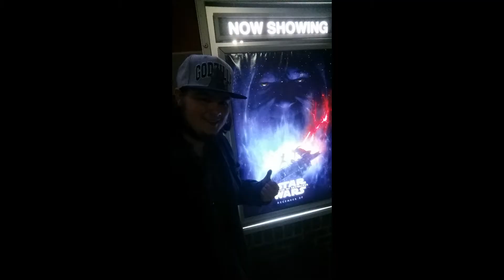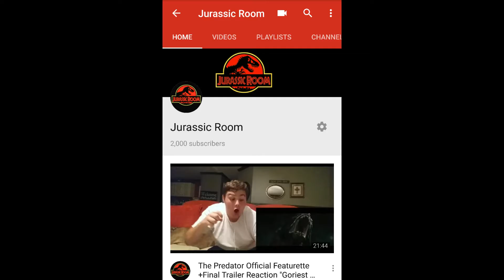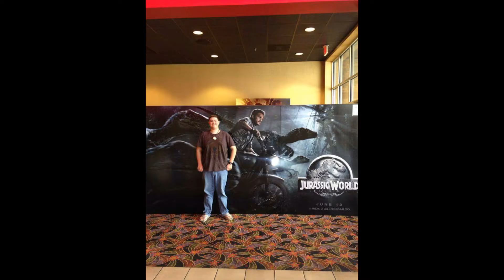We Will Come Together-Farwell To the 2010's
A splice between We Will Rock You and Come Together.